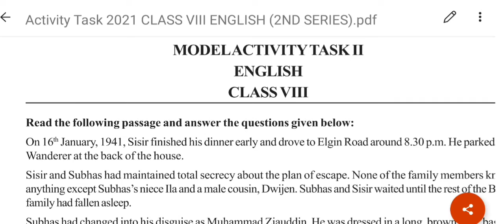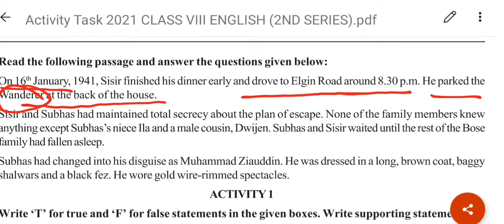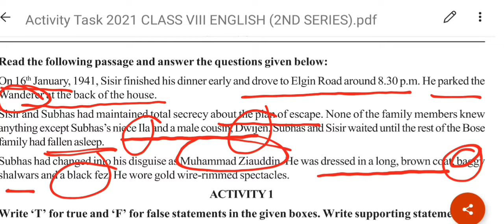ENGLISH MODEL ACTIVITY TASK || August, 21 || 2nd series || Class-8 || WBBSE